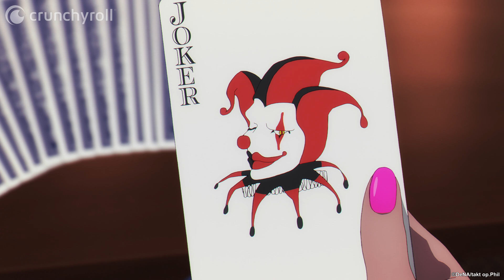Zéro autorité | takt op.Destiny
👉 Anime : takt op.Destiny

La musique est comme une lumière qui illumine le cœur des gens. Elle a pourtant disparu de notre monde. Tout a commencé lorsqu’une météorite noire est tombée sur Terre. Des monstres nommés D2 ont émergé pour nous anéantir. Comme ces créatures étaient attirées par les mélodies, la musique est devenue taboue. Mais des opposants sont apparus. Les Musicart sont des filles tirant leur pouvoir de la musique et pouvant vaincre les D2. À leur côté, les Chefs d’orchestre les dirigent et les guident.